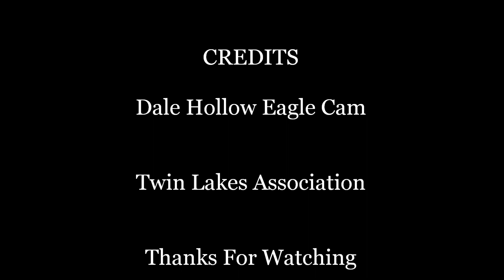Dale Hollow Sub Adult Visitor ~ 11/27/18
Robust looking curious Sub Adult visited, playing in the nest, doing some rearranging.  Had lots of white on the back, iris appeared lighter, some yellow at base of beak and beyond, head had some white with the traditional dark eye stripe for one transforming to 3rd year plumage. Still a bit of white in wing pits. Cam 2 was offline so these were the best captures possible. Cam 1 pixelates a lot, softening images in any breeze. but great view.